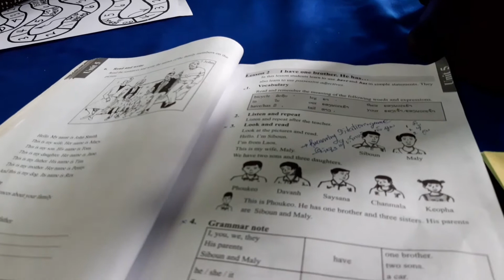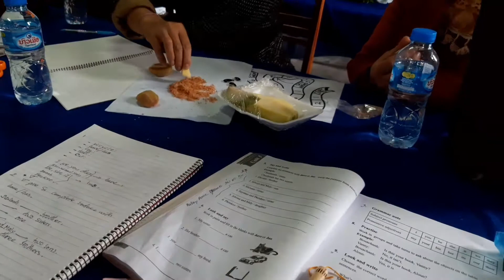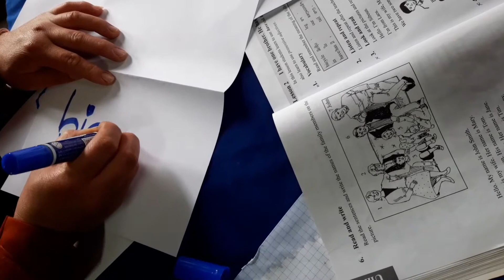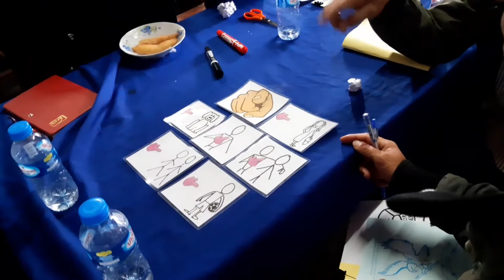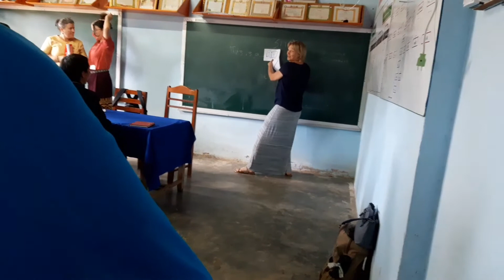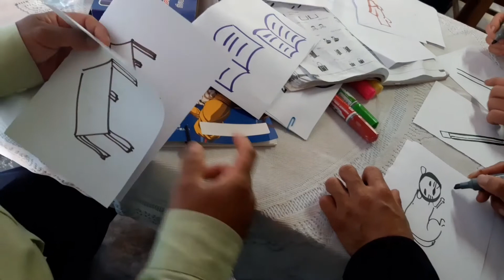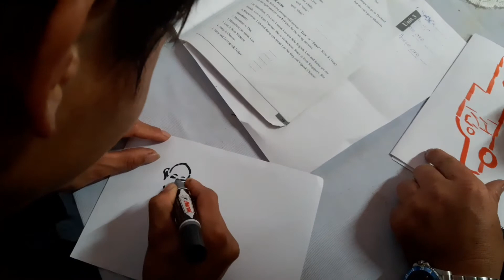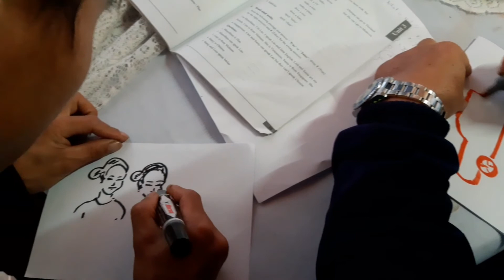Mus saib cov xib fwb mekas thiab cov xib fwb nplog ua ບົດສອນ, made lesson plan 2019